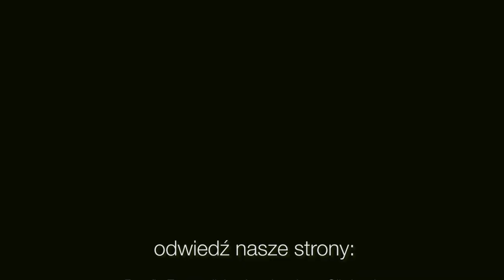Szkółka niedzielna - Jubilate - 03.05.2020